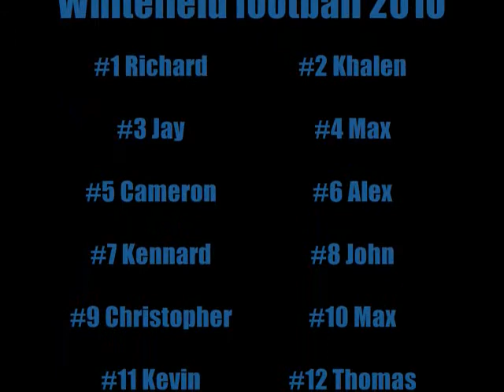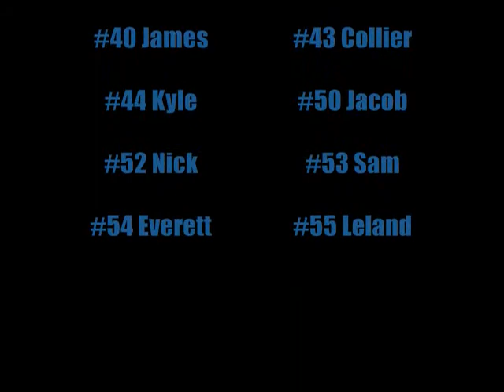Whitefield Football 2010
Whitefield foot ball team of 2010.